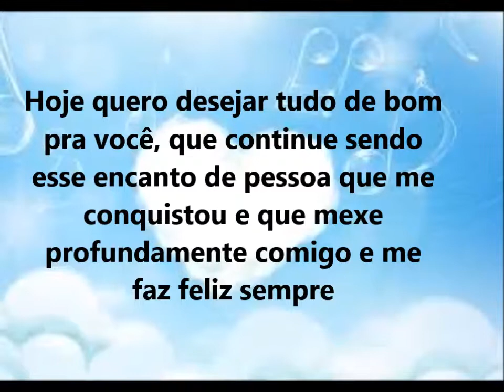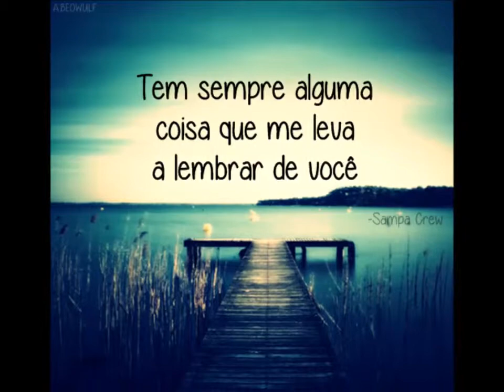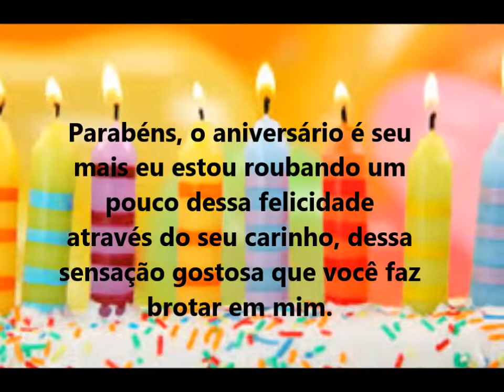Lucas dos Santos Neu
Mensagem de feliz aniversario para meu namorado.